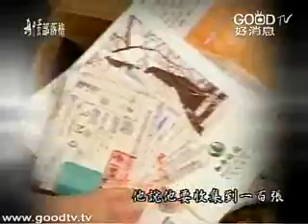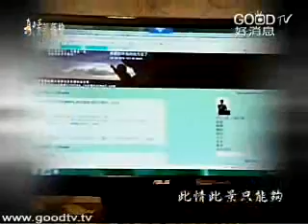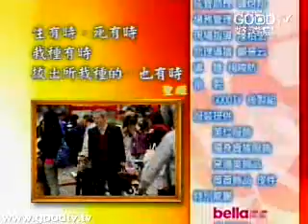白髮人送黑髮人 - 許正郎、陳燕文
許正郎和陳燕文育有一子四女，兒子許智崴在二十一歲即將開始大好人生的時刻，卻在軍中不幸猝死，這對於生養他的父母而言，情何以堪. 面臨喪子的震撼，夫妻兩人相互扶持，度過最煎熬的黑暗歲月，攜手走出死蔭幽谷.